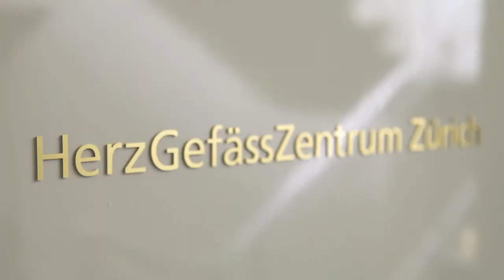The Klinik Im Park - Hirslanden Private Hospital Group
Klinik Im Park is a friendly private clinic of the highest standard in an idyllic setting near Lake Zurich. Our 27 centres of excellence with more than 250 experienced specialists and our professional and attentive care ensure that we provide top medical services. We take the same pride in our first-class hospitality and gastronomy.